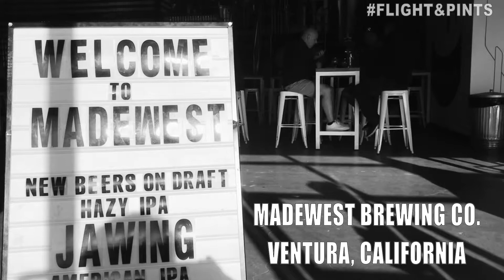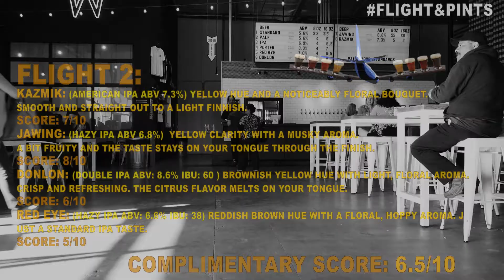EP.7-Fly by with Madewest Brewing Co.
One of Ventura’s more popular breweries, Madewest Brewing Co is located off Donlon in an industrial/business park area in Ventura. Founded by two best friends born and raised in the area, Madewest has a huge location with room for live music and events. The spacious and open layout allows for a big crowd of beer enthusiasts as well as a behind the scenes look at the brewing process. The space expands to a nice outside patio area which is always accompanied by different local food trucks in case you get hungry and need a bite to eat. The overall style and design adds to the good vibes this brewery is serving up.